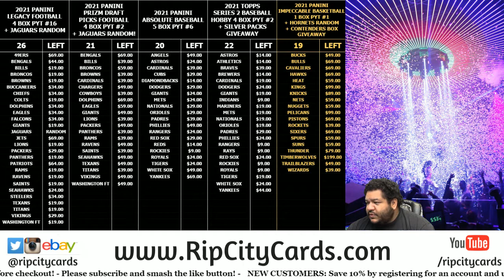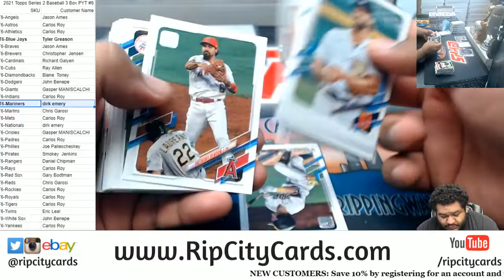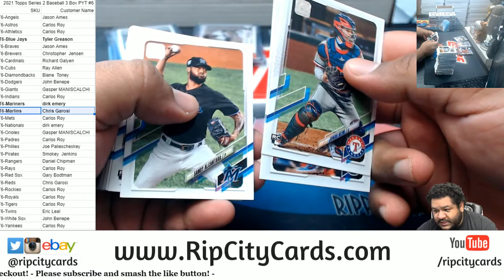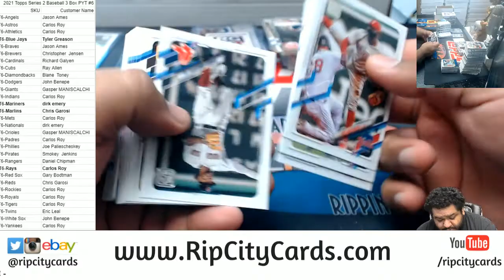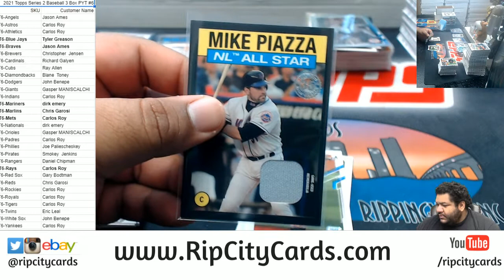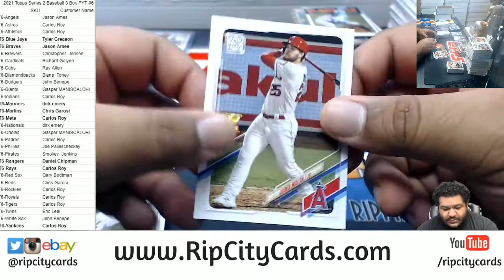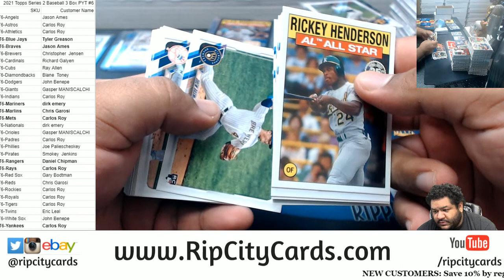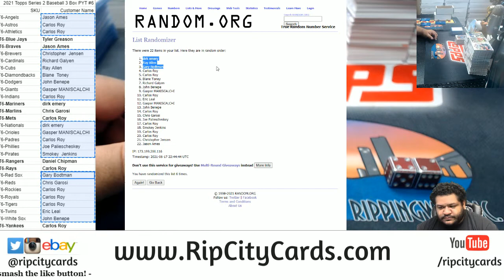2021 Topps Series 2 Baseball JUMBO 3 Box PYT #6